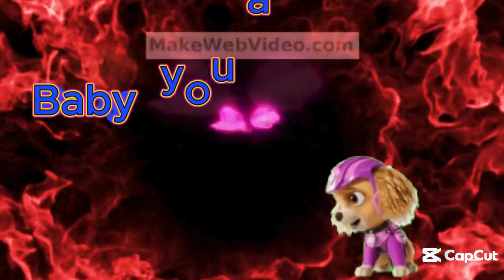Sad Skye edit-Changes for